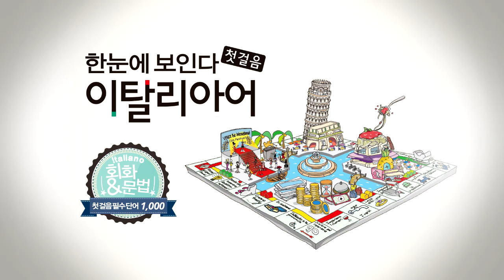한눈에 보인다 - 이탈리아어 첫걸음 Chap.4 | 빈칸 채우기(이것, 그것, 저것) | 따라 말하기